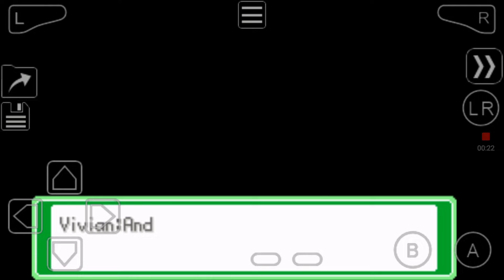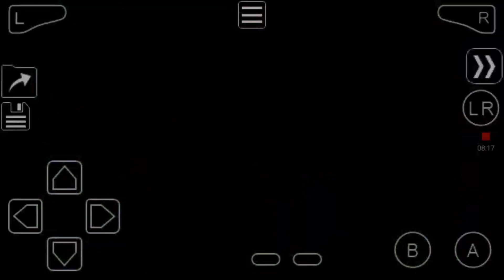POKEMON ASH HOENN VERSION ! FINALLY TREECKO EVOLVES INTO GROVYLE ! EP 11 IN HINDI HD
hi guys today we are going to play pokemon Ash honne region in which we are going to See may next Pokemon concert then we go to a tunnel then we have a battle with a trainer and treecko evolves into grovyle so please subscribe to our channel like and share and comment how you like this video don't forget to follow me on instagram THANK YOU FOR WATCHING A VIDEO

highlights:
00:10 intro
00:43 previous question answer
01:09 question
01:24 may concert
02:31 Rusturf tunnel
03:18 fight with unknown trainer
04:47 treecko evolves into grovyle
10:20 route no. 104